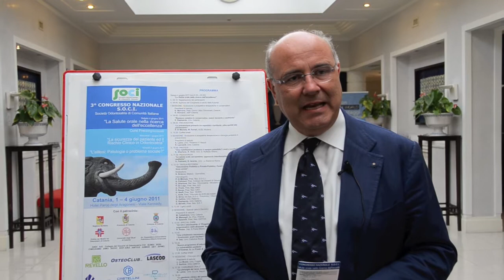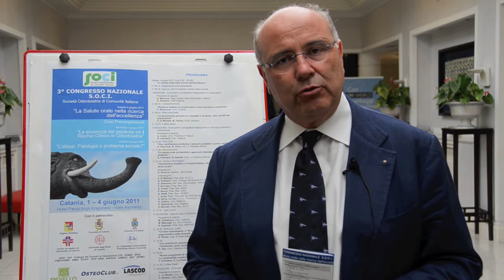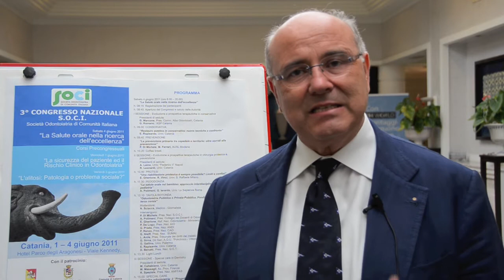Congresso nazionale SOCI 2011 a Catania - Gregorio Laino, Seconda Università Napoli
Gregorio Laino - presidente del corso di laurea in Odontoiatria e Protesi dentaria presso la Seconda Università degli Studi di Napoli - ha partecipato in qualità di relatore al 3° congresso nazionale della Società Odontoiatria di Comunità Italiana (SOCI) che si è tenuto a Catania il 4 giugno 2011 e che ha avuto come tema "La salute orale nella ricerca dell'eccellenza". In occasione del congresso è stato riconfermato presidente nazionale Pietro Di Michele (direttore della odontoiatria dell'Azienda Usl di Modena).